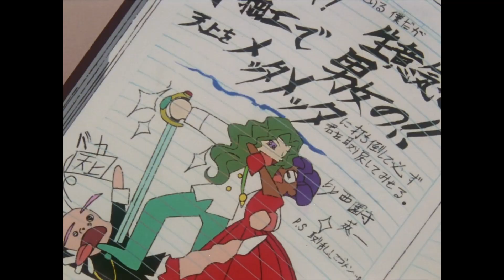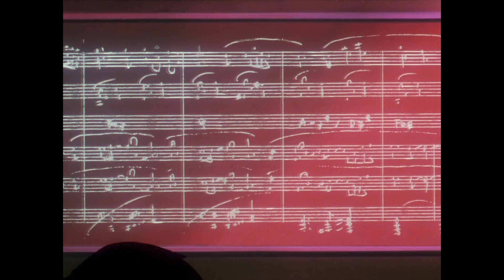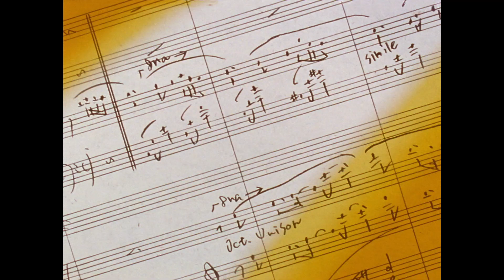GeekNights Presents: Utena Episode 15 - Kozue and Miki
Episode 15 of Revolutionary Girl Utena settles the show in the pattern of duels, fueled by Mikage and the Black Rose, that will carry the rest of the Black Rose Saga season. Anthy is cast in an increasingly sinister light, alongside her brother Akio, while hearts are stolen to fuel ever-more-powerful duelists.

GeekNights presents is a show, spun off from GeekNights, where Rym and Scott analyze every episode of Shoujo Kakumei Utena, the entire 39 episode run, from both a lit crit angle and a direct face value plot angle.